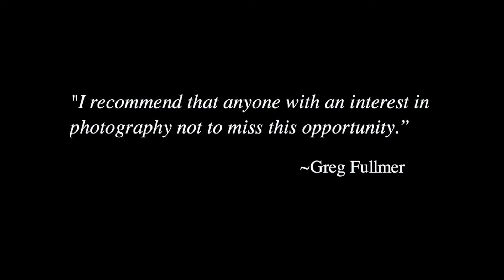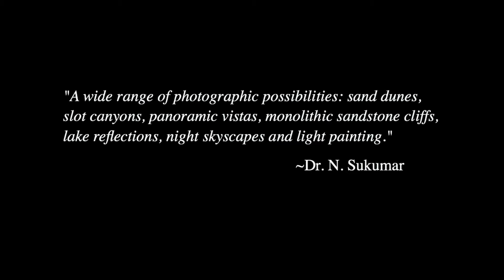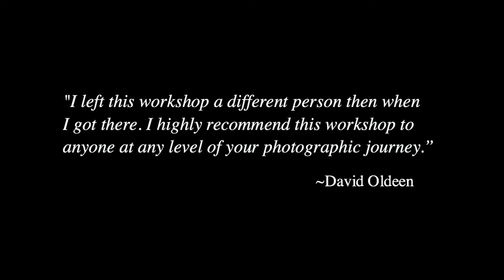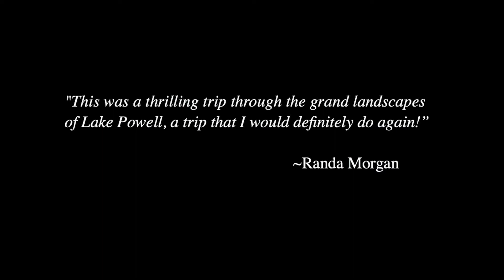The Dynamic Landscape Photography Workshop at Lake Powell, Utah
Some images from our Dynamic Landscape Photography Workshop at Lake Powell, Utah.

This Seven Day expedition is packed with the absolute best locations that the Southwest has to offer.  Massive Towering Buttes, Red Rock Canyons filled with Deep Blue Water, the best Slot Canyons on the planet, the World's Largest Natural Bridge/Arch, winding canyons with water so still that it mirrors the landscape and Natural Amphitheaters so large they will take your breath away.  Cactus Blooms, petroglyphs, dinosaur tracks, sculpted waterfalls and anasazi ruins add to an already amazing photographic journey.  We will also focus evening workshops on making night exposures of the desert sky.